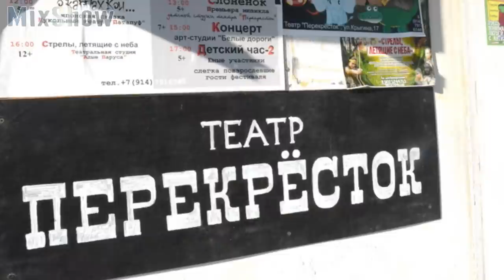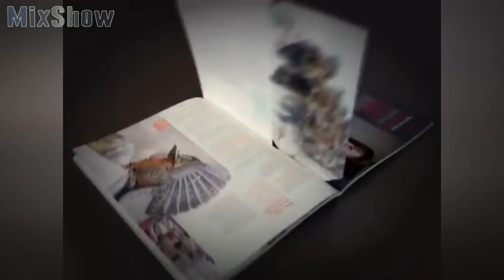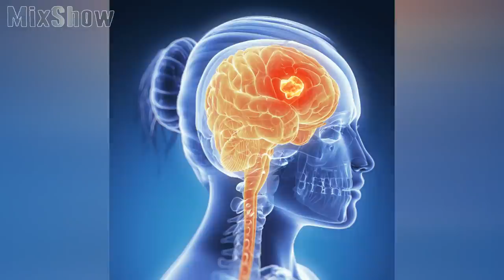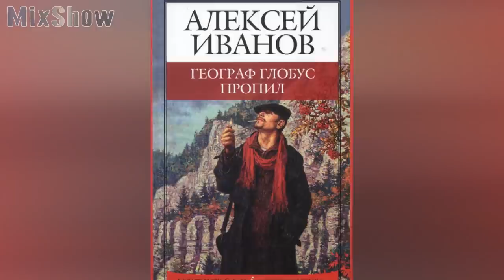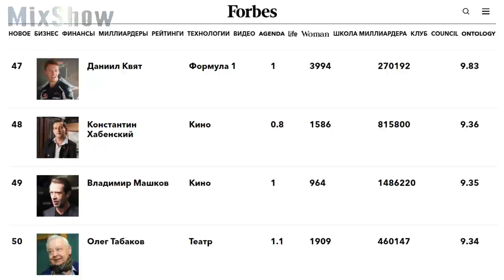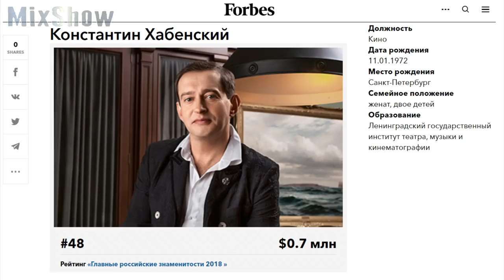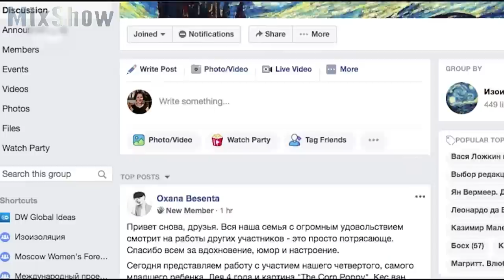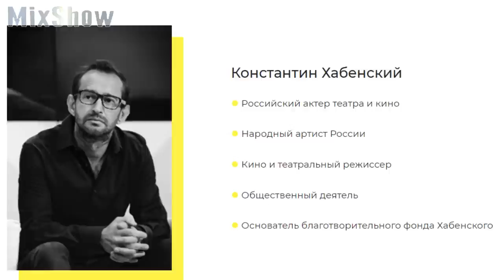Как Живет Константин Хабенский и Сколько Он Зарабатывает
Константин Хабенский – российский актер театра и кино, основатель собственного благотворительного фонда. Фильмы с Хабенским вызывают неизменный интерес, а театральные спектакли тоже имеют широкую аудиторию. Благодаря таланту и харизме на сегодняшний день он является одним из самых востребованных и высокооплачиваемых актеров российского кино.

Посмотри обязательно!